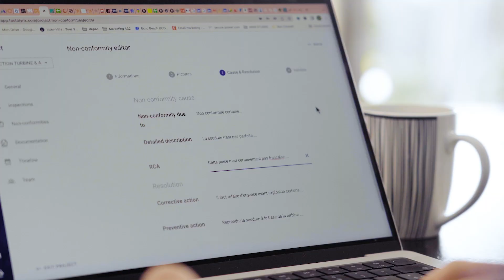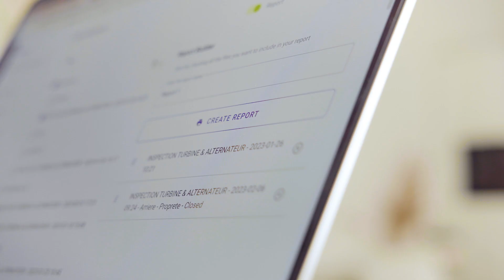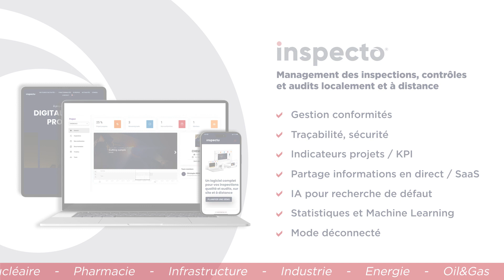INSPECTO inspection à distance, mode SaaS, contrôle et audit.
Inspections, contrôles et audits industriels à distance.
IA, blockchain, machine learning, SaaS

INSPECTO est un nouvel outil digital qui permet d'effectuer des inspections à distance, évitant le déplacement physique d'une personne sur le site.

REDUISEZ VOS COÛTS ET EMISSIONS DE CO2
AMÉLIOREZ VOTRE PROCESSUS D'INSPECTION

Le logiciel SaaS permet de connecter tous les membres de l'équipe projet entre eux. Aucun matériel spécial n'est nécessaire, juste un téléphone et un ordinateur.

Un tableau de bord intuitif permet aux membres de suivre et de participer à l'inspection, de connaître à tout moment et n'importe où l'avancement des travaux.

Avec Inspecto, remplissez les formulaires d'inspection, suivez les non-conformités, rédigez un rapport, vérifiez le calendrier, … le tout de manière simple, efficace et sécurisée.

Inspecto intègre l'intelligence artificielle (IA) pour détecter les défauts, l'apprentissage automatique, la blockchain et d'autres fonctionnalités pour analyser les données, les classer pour éviter les problèmes récurrents et les statistiques.

Une étude montre que plus de la moitié des inspections actuelles pourraient être réalisées à distance grâce à Inspecto. Cela signifie une réduction de 50 % de vos coûts et de vos émissions de CO2.

Contactez-nous pour une démo gratuite.